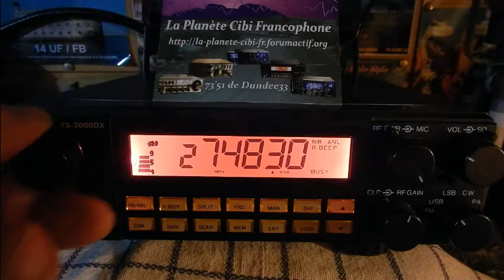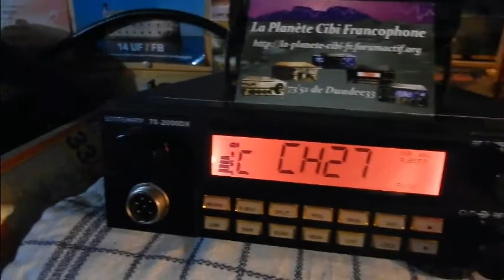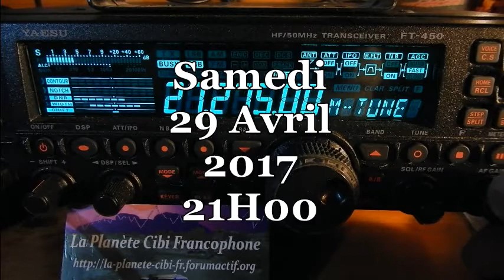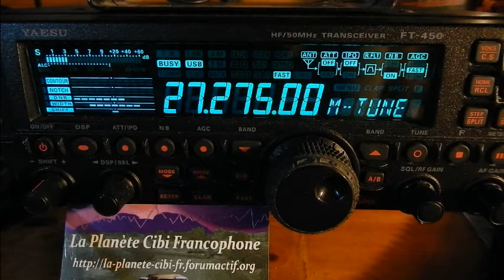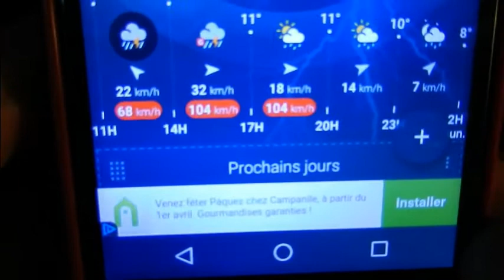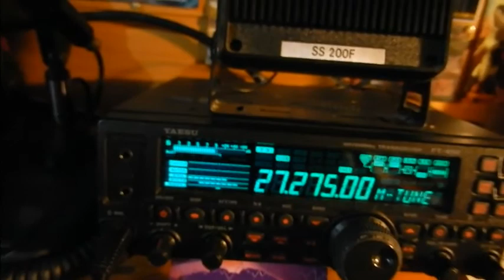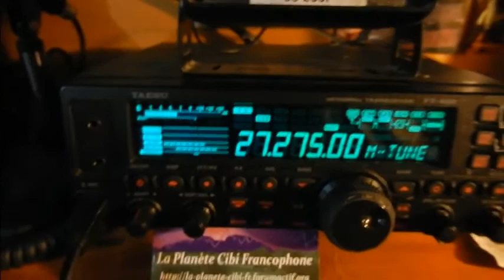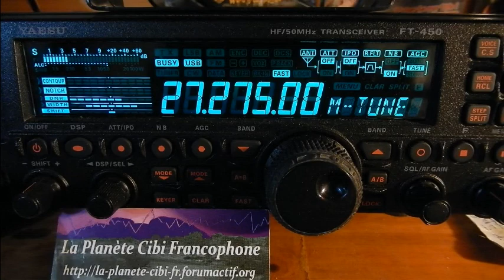V28 S29 D30 04 2017 QSO National CX 27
Vendredi 28 Samedi 29 21H00 Dimanche 30 Avril 2017 10H00 QSO National du canal 27
On a eu un super QSO et surtout ce dimanche matin et sans porteuses. avec pas mal de monde sur le WebSDR de Bordeaux. :)
73'51 de Dundee33 ~ 14DR33 ;)
Pour plus d'info sur la Cibi :